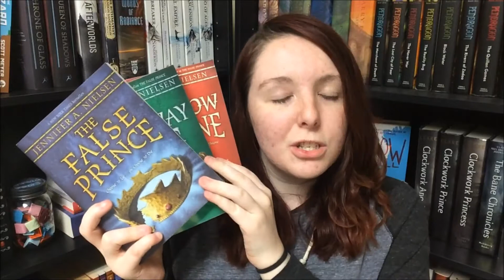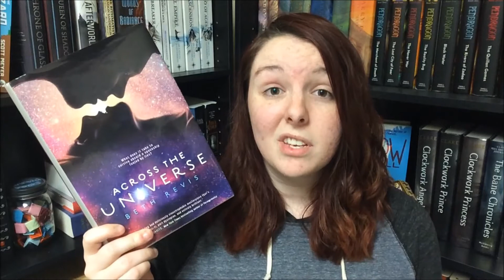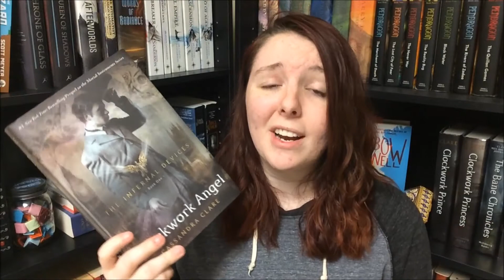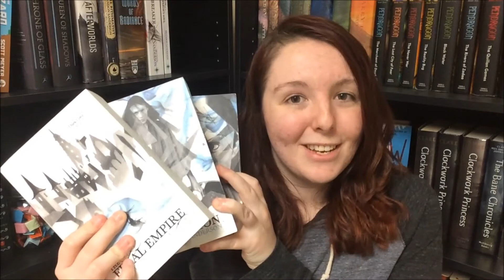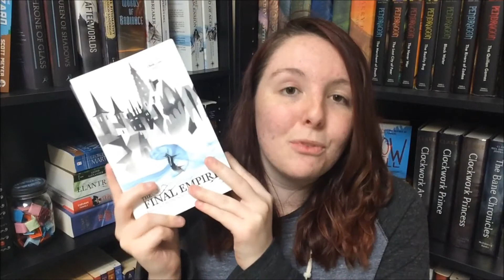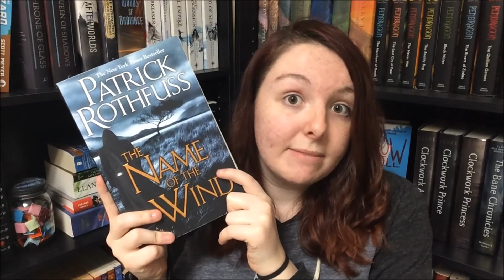Favorite Trilogies| Monthly Recommendations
Once again, I'm super behind, because this was the topic for November, and I recorded this a couple weeks ago. OOPS. But I really love all of the trilogies I talked about in this video, so I still wanted to get this out even though it's late. More videos coming soon!